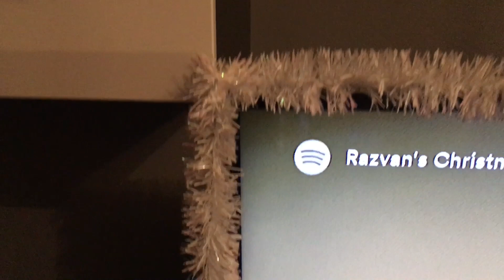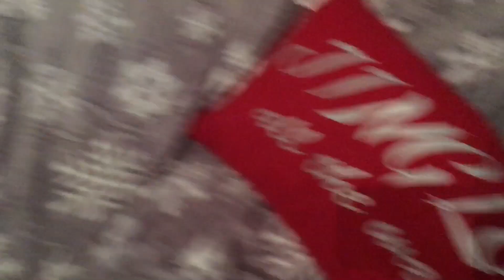DECORAM CASA DE CRACIUN | VLOGMAS 2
Voi posta in fiecare zi pana la Craciun pe canalul de dailyvlog ❤️ la ora 12:00!